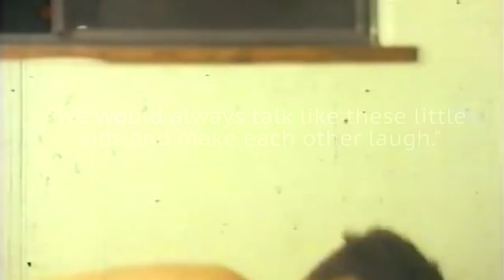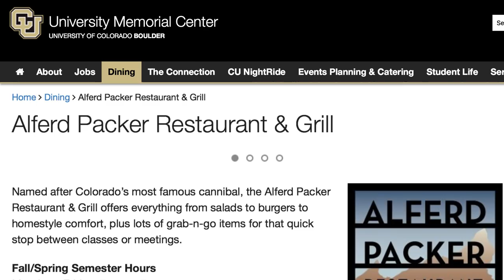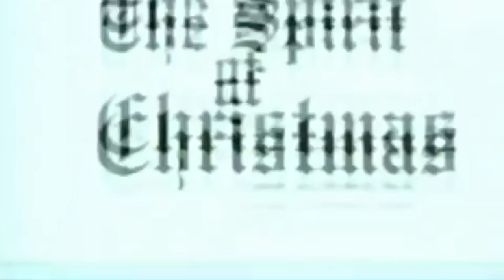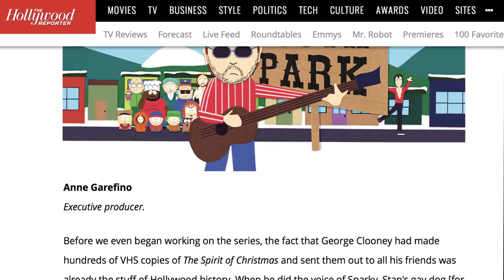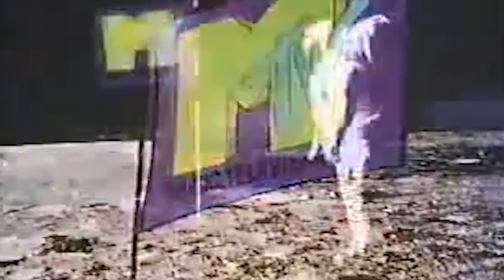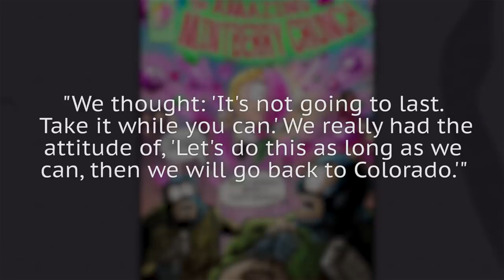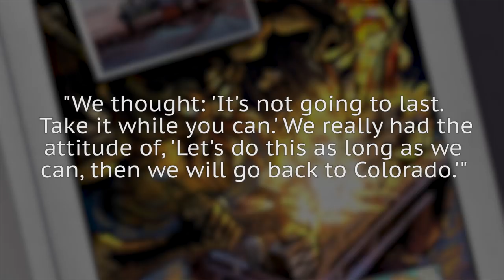The True Story Behind The Creation Of South Park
South Park has been a staple of TV for two decades, so it may be hard to imagine that the show almost never made it to air. Creators Trey Parker and Matt Stone had worked on their raunchy, low-budget style of animation for years before Comedy Central finally took a chance on it, even though the network didn’t have high hopes for a show based around children being vulgar. Of course, that was just what audiences were looking for, and the show was a major hit. Let’s take a look at the true story behind the creation of South Park.

Born of boredom | 0:00
A school presentation | 0:50
Cannibal! The Musical | 2:10
The Christmas card and Clooney | 3:29
Rejection | 4:59
The crashed pilot | 5:44
Cartman eternal | 6:50